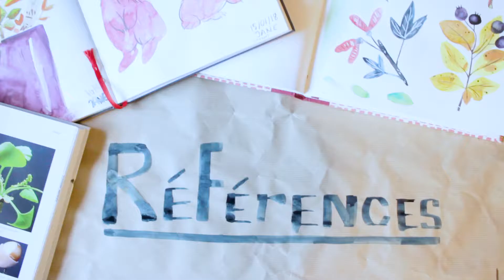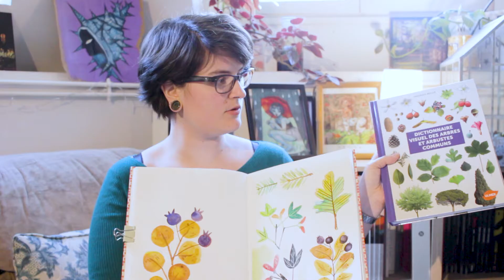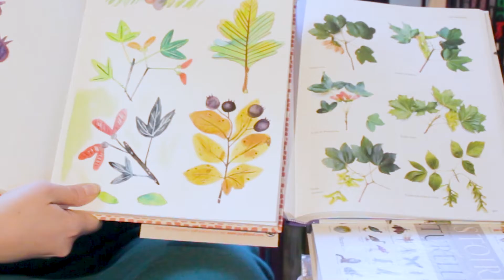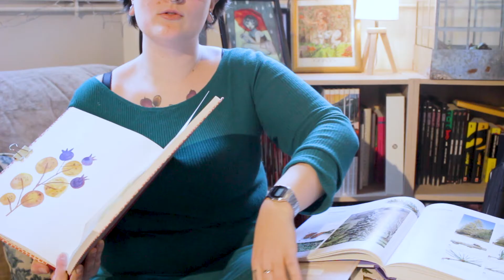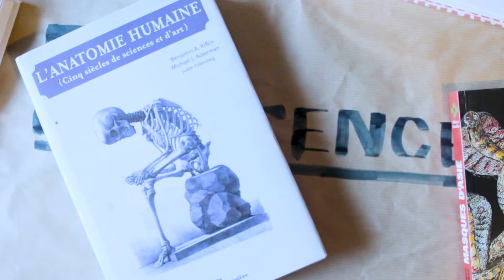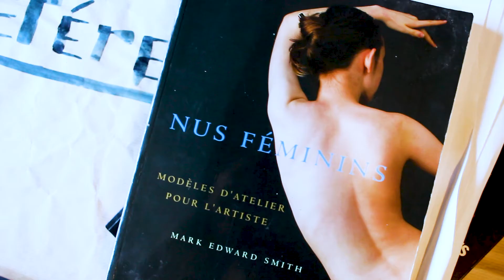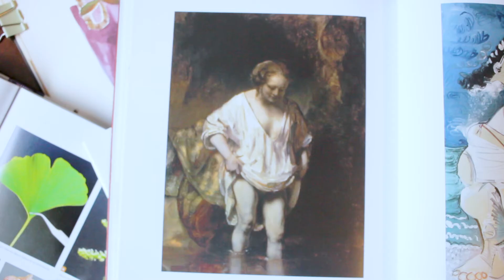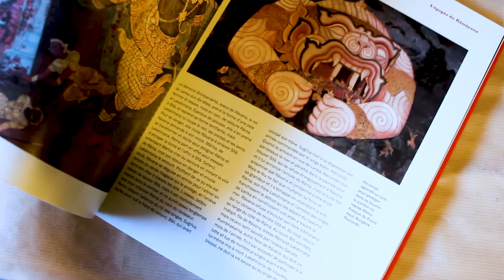VLOG - Pourquoi utiliser des références en Illustration ?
Pourquoi devriez vous utiliser des réferences pour progresser en illustration et comment bien les sélectionner.
Livres :
-Dictionnaire Visuel Des Arbres Et Arbustes Communs-Maurice Reille
-Nus féminins - Modèles d'atelier pour l'artiste-Mark Edward Smith
-Histoire naturelle - éditions Flammarion
-L'anatomie humaine-Benjamin Rifkin
-Petite Collection 2.0 par tashen-symbolisme-Matisse-Munch
-Picasso et les maîtres-Anne Baldassari, Marie-Laure Bernadac
-Chefs d'oeuvres-Editions musée du quai Branly - Jacques Chirac
-Visages des dieux, visages des hommes, masques d'Asie-editions Hoebeke

Dessin animé : Bouratino et la petite clef d'or-1959